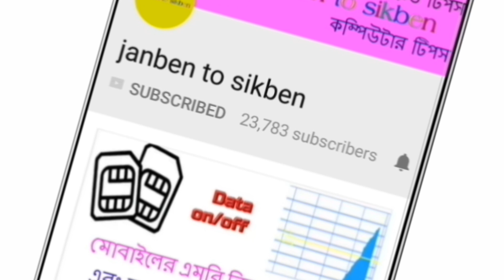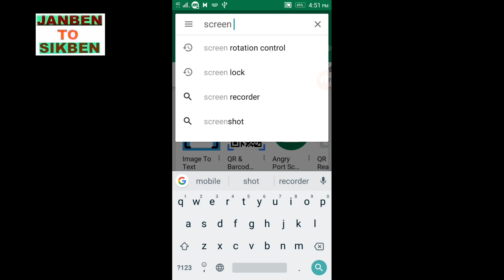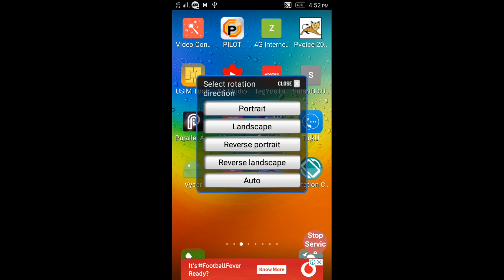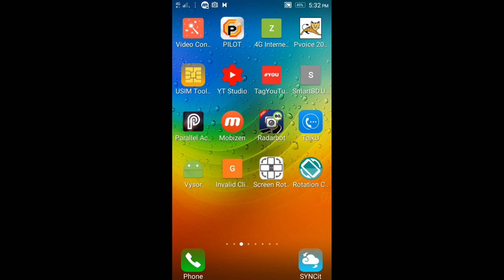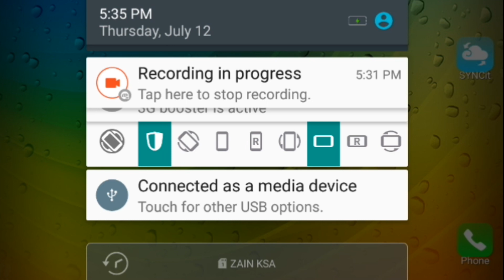Landscape mode সেটা আবার কি? ব্যবহার করে দেখুন তো কি হয়।How to use landscape mode with mobile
Landscape mode সেটা আবার কি? ব্যবহার করে দেখুন তো কি হয়।